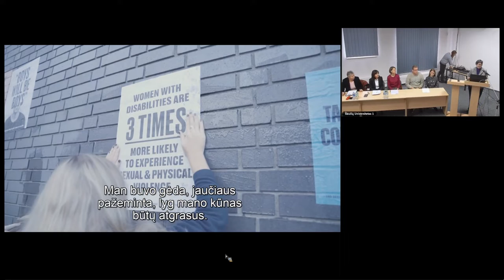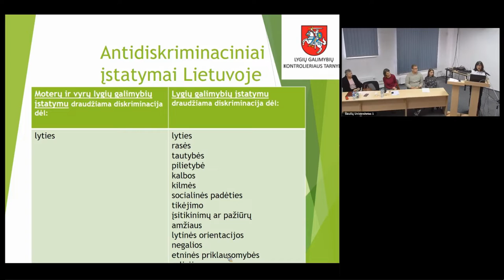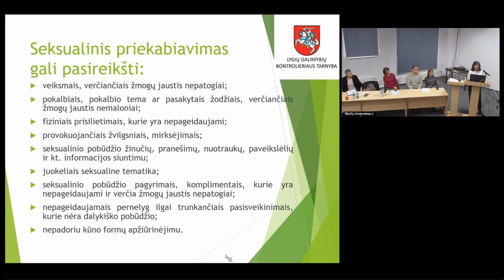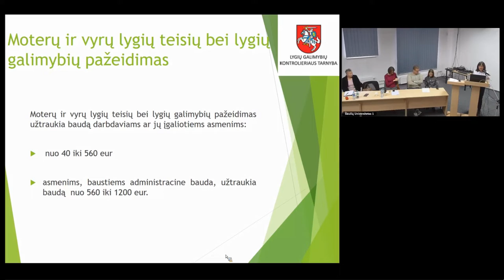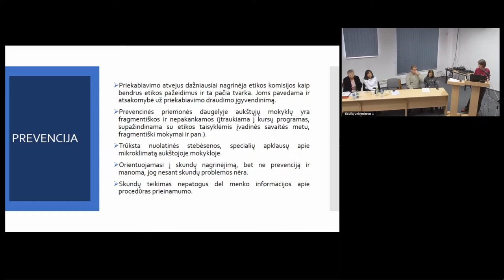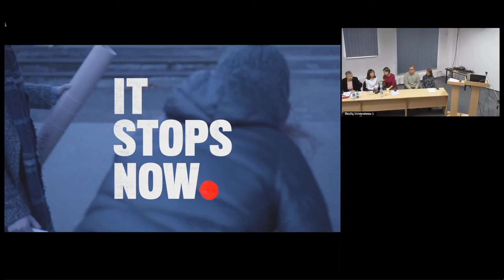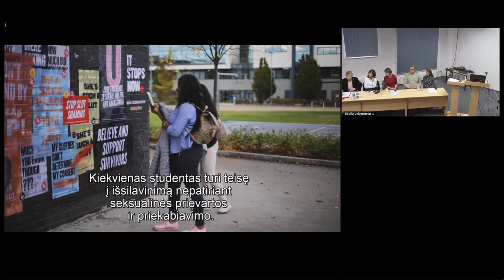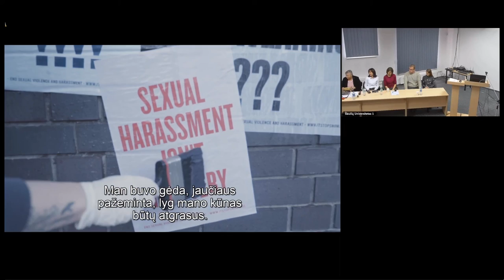Nacionalinės ir ES teisės pagrindai dėl (seksualinio) priekabiavimo ir diskriminacijos dėl lyties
2018 spalio 25 d. Šiaulių universitetas, Moterų informacijos centras ir Tyrėjų kompetencijų tinklas (RENET) surengė interaktyvių seminarą „Nacionalinės ir ES teisės pagrindai dėl (seksualinio) priekabiavimo ir diskriminacijos dėl lyties“, kuriame dalyvauti pakvietė Šiaulių universiteto ir kitų Lietuvos aukštųjų mokyklų bendruomenes.